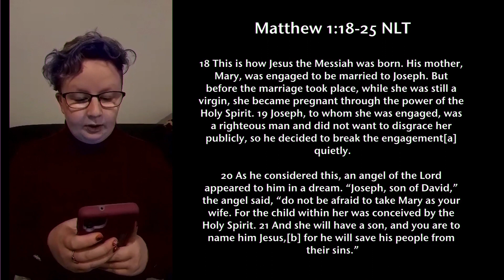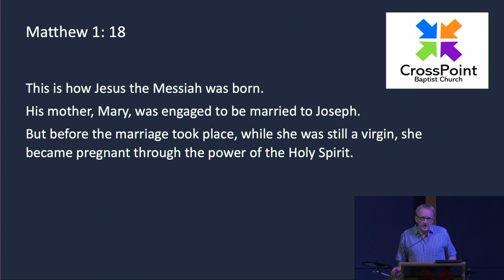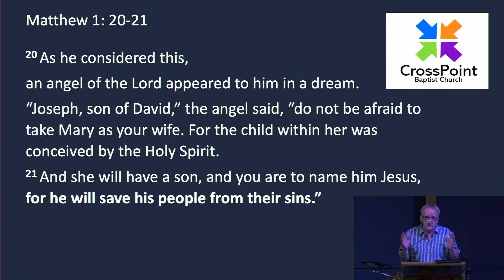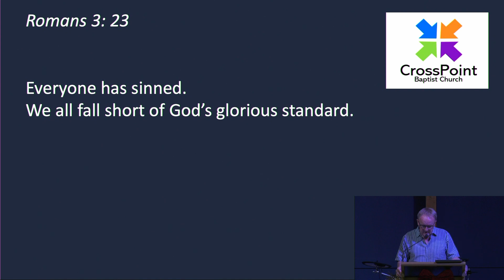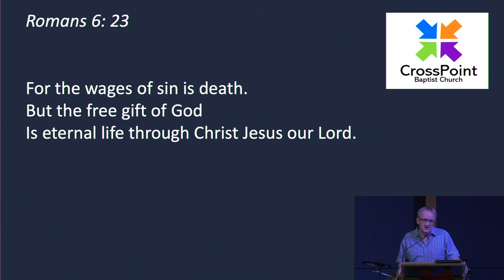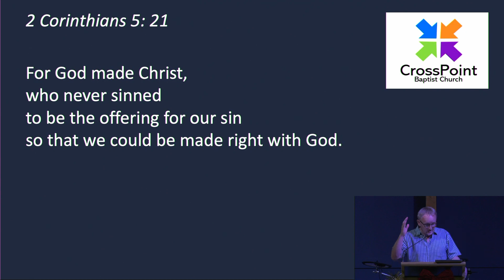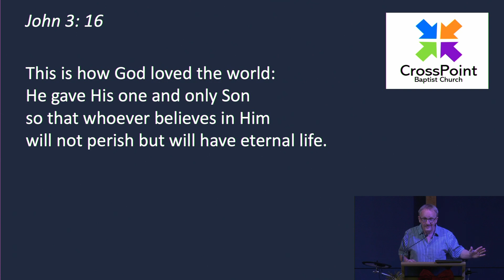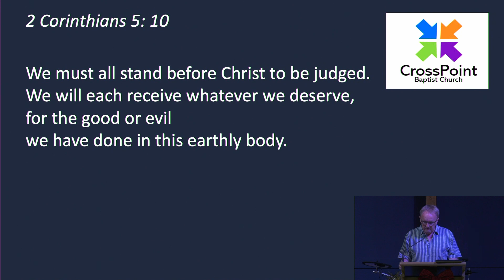Christmas 2022. "He will save His people from their sins".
Kids Day at CrossPoint.  Matthew 1: 18-25.